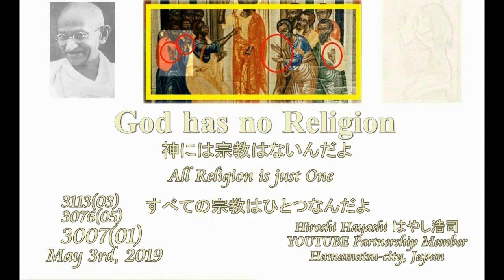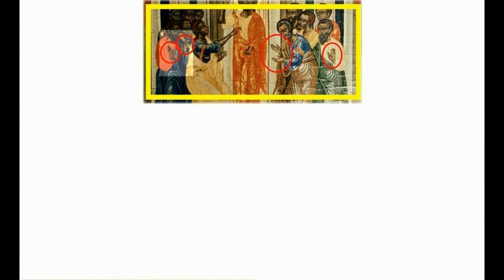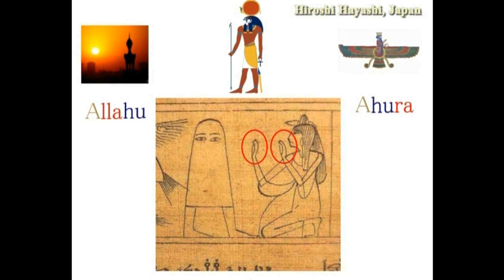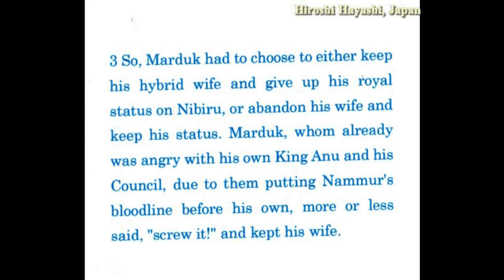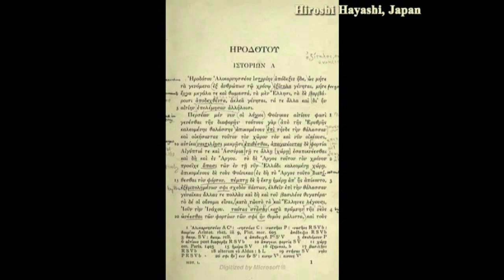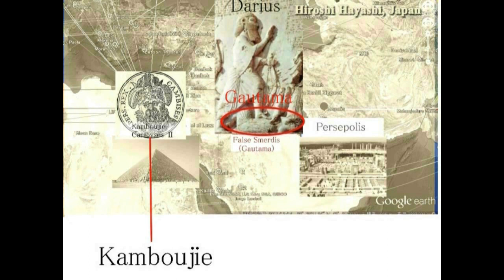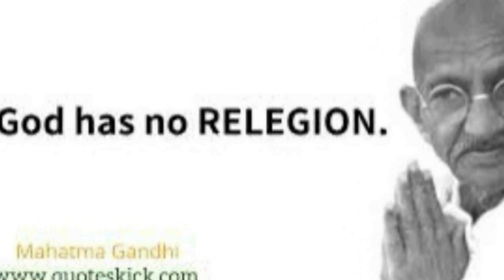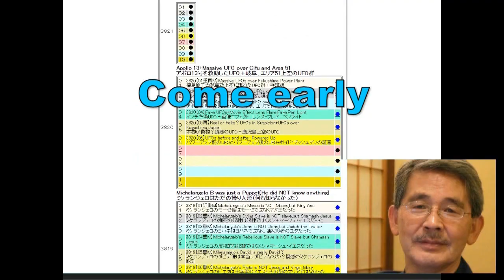4535【10 中】All Religioins is just Oneすべての宗教はひとつ＋神に宗教はないよHiroshi Hayashi JP